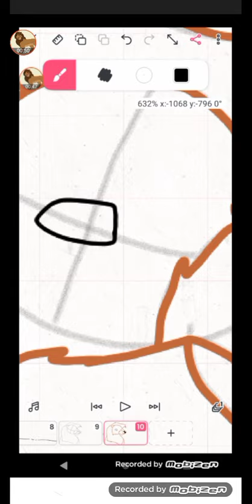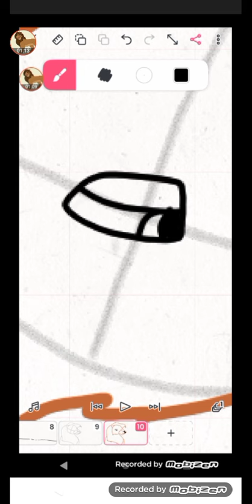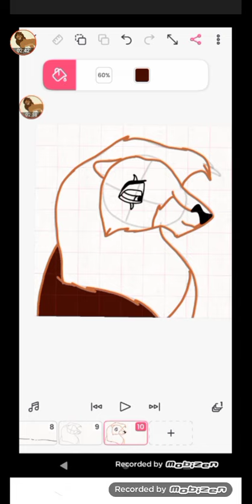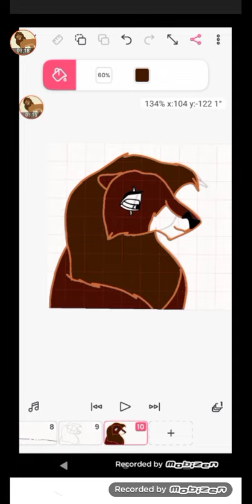balto: the Lion king cum să faci animații prin desene part 2